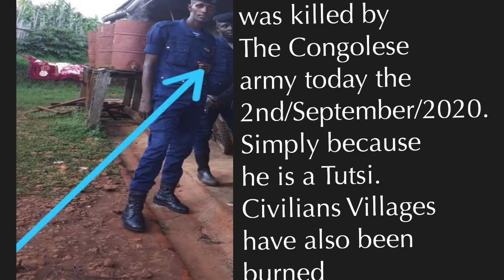Mauaji Minembwe dhidi ya wanyamulenge.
Serikali ya congo yahusiku kuchoma moto vijini vya rai kutika kabila la wanyamulenge nakuwaua raia wengi wajamii hilo la wanyamulenge.